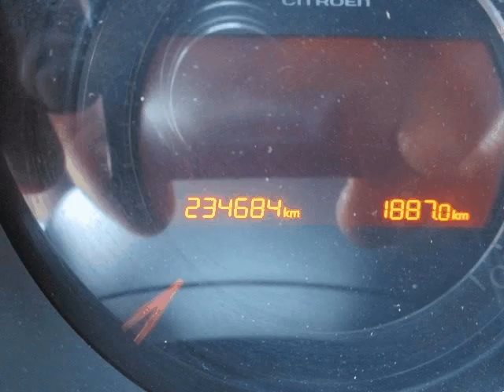Citroen C4 1.6 HDI para Venda em Garagem Gastão . (Ref: 565082)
Citroen C4 1.6 HDI para Venda em Garagem Gastão . (Ref: 565082) do ano 2011 com 234670 Kms. .Todos os dados e disponibilidade carecem de confirmação junto do vendedor.